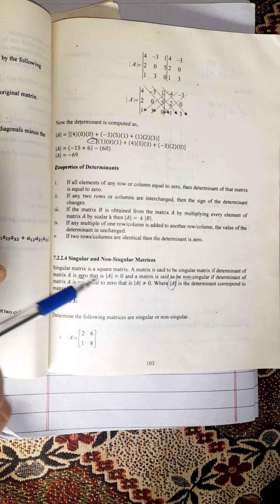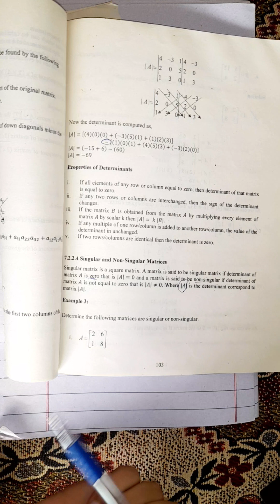Aiou Code:1349#Chapter no :7 Elements of Algebra 1|Topic :Singular or Non Singular Matrix(lecture61